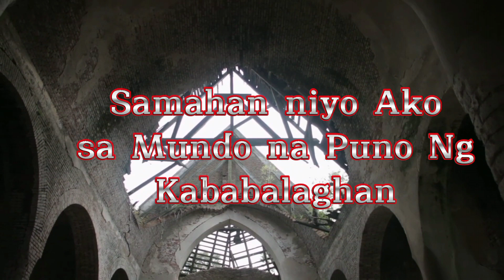Update Vedio Jane and Hazel nakakaiyak 😭